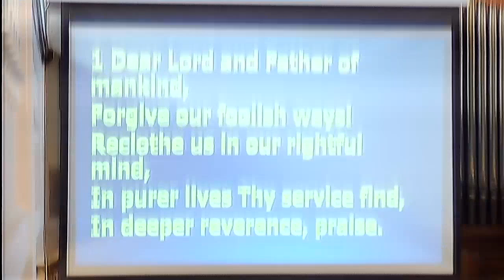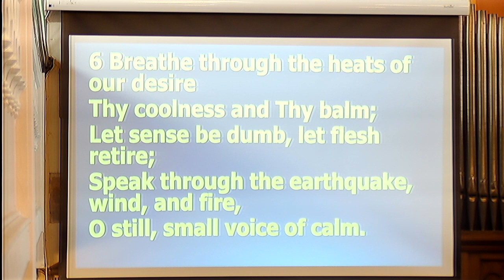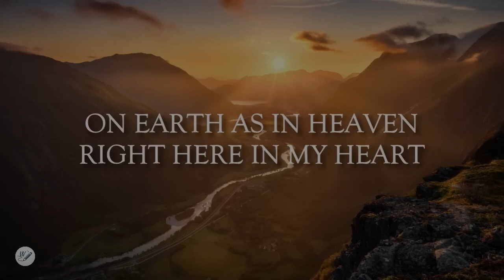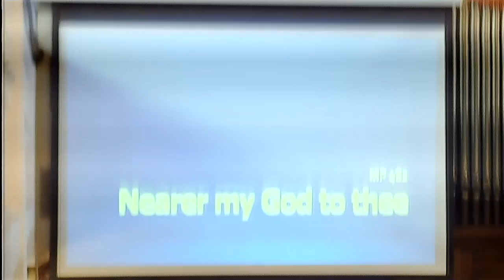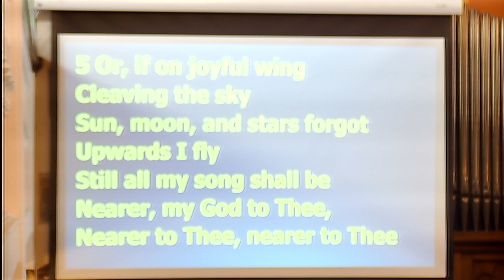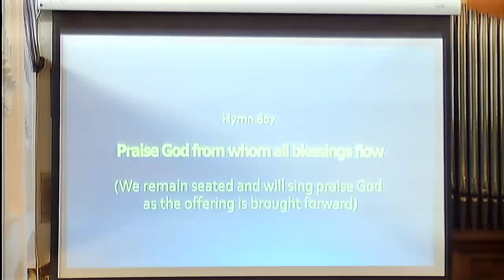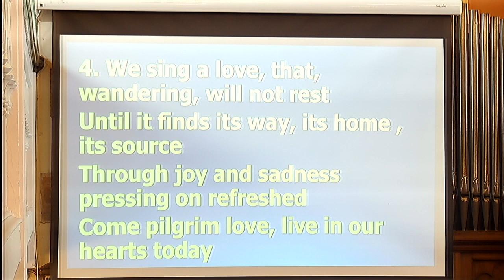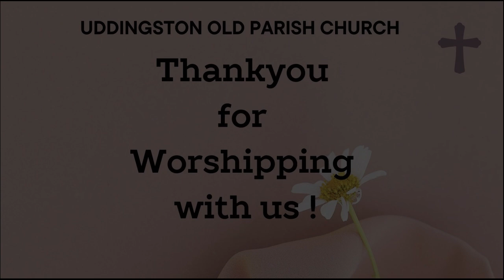Sunday Worship #216- 14th July 2024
Welcome to the recording of our Sunday Worship  from 14th July  2024
on this 8th Sunday after Pentecost - The Lord's Prayer